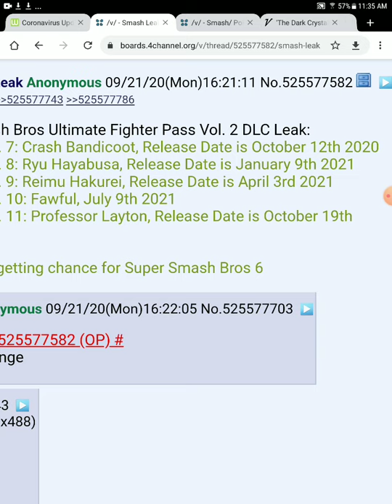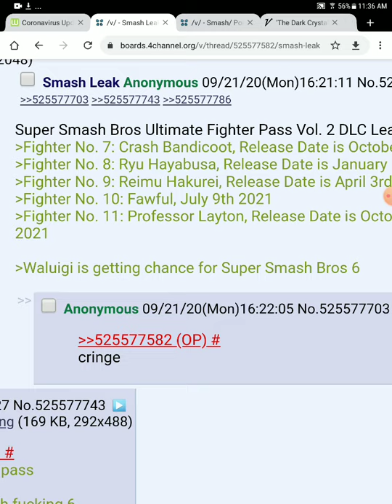smash bros leak fighters pass 2 whole thing leaked Ryu Crash and professor Layton